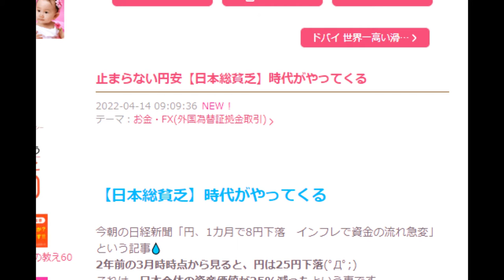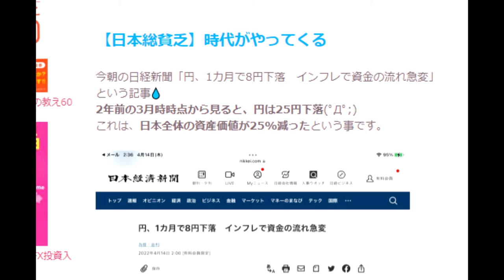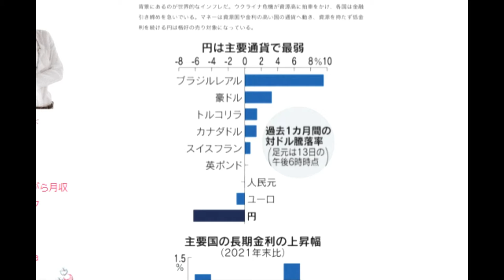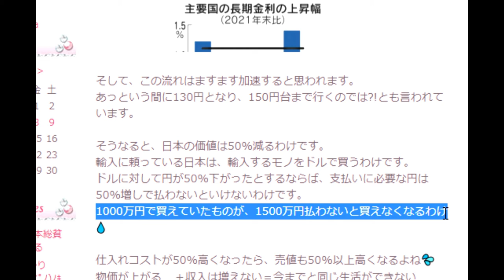【隠居TV】まゆ姫円安の警告